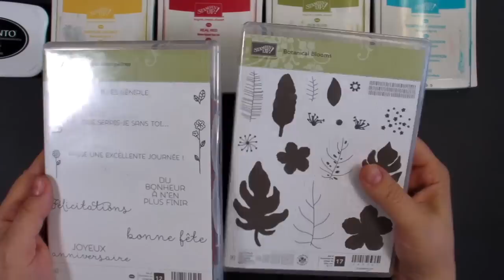Technique Wet on wet avec encres Stampin' Up!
La technique wet on wet est souvent utilisée, mais on ne sait pas toujours dans quels types de projets l'utiliser. Voici un bel exemple facile!